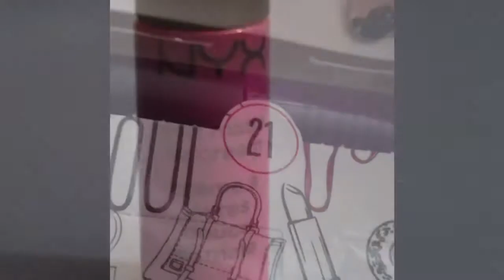2017 NYX Advent Calendar- Day 21 -2017 Christmas Countdown